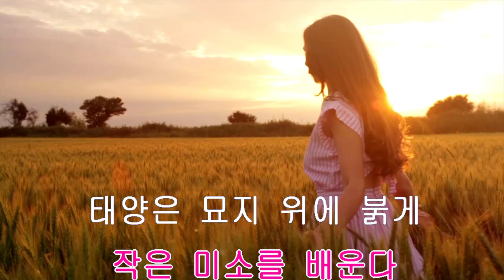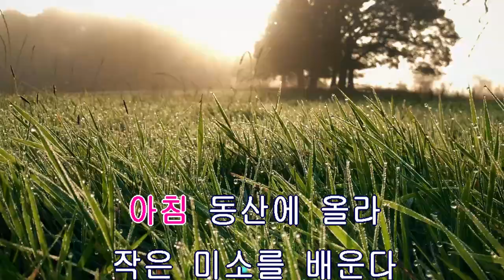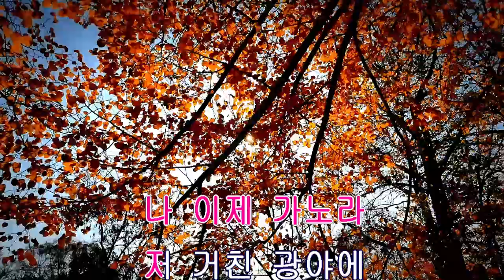🎸🪕🎶아침이슬(양희은/김민기 노래)편곡:하모니카/관,현악기 겸용*박장희 우쿨렐레/Ukulele 연주